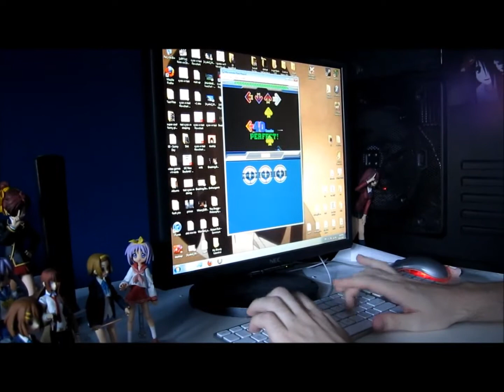Heavenly Spores AAA (MrPopadopalis25) - FFR Perfect Project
Here is Heavenly Spores played by MrPopadopalis25 on FFR

Artist: Blitz Lunar
Difficulty: 73 (Formerly 11)
Step Artist: Kommisar
Length: 2:33 (Currently 2:38)